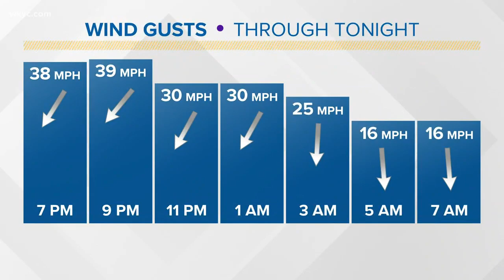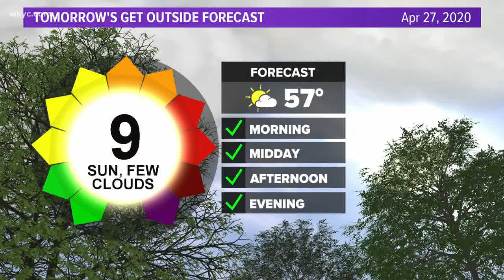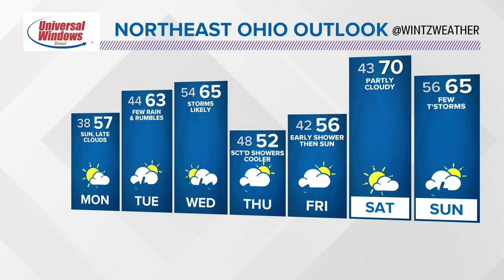6 p.m. weather forecast for April 26, 2020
Will the winds die down? Matt Wintz tells us in his latest forecast.